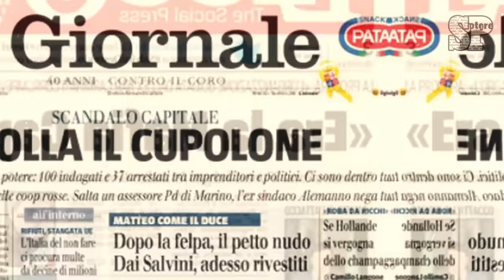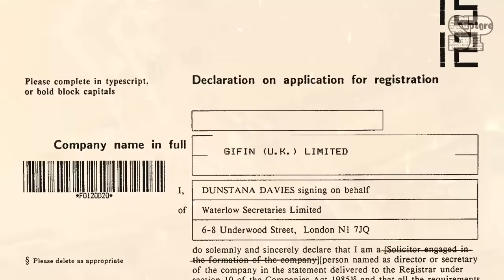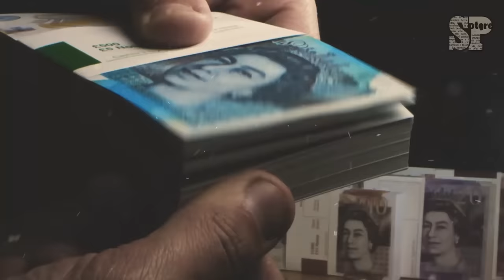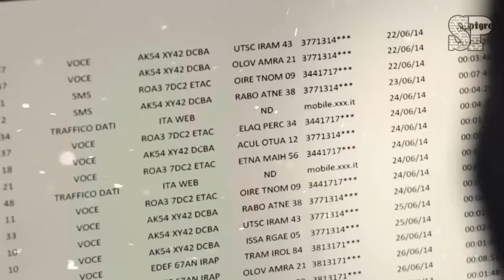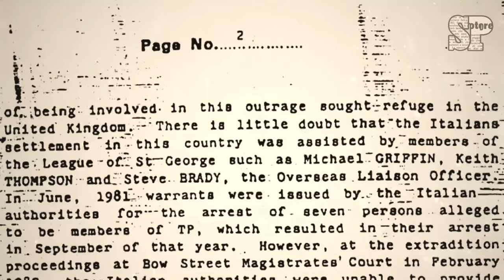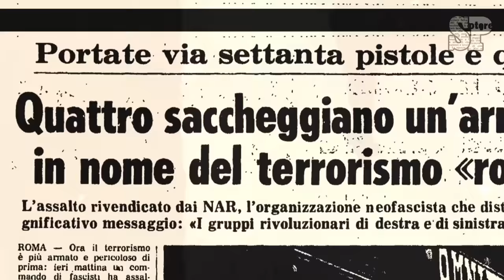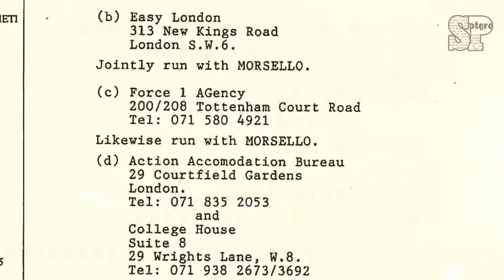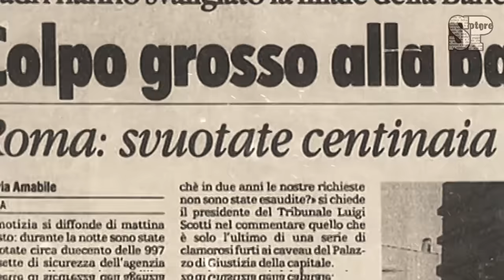Dove Massimo Carminati Nasconde il suo Tesoro?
La storia del Tesoro di Massimo Carminati inizia nello stesso periodo del furto al caveau nella banca del tribunale di Roma.
Un anno prima viene aperta una srl italiana e una controllante estera. L'anno della rapina due amici camerati di Carminati aprono una nuova società estera che gestisce un patrimonio multimilionario.